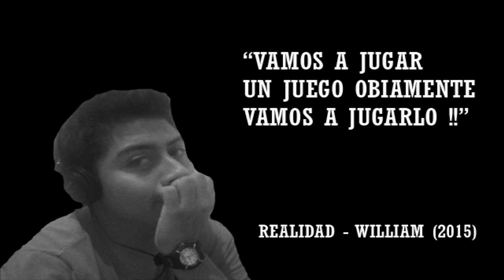Vlog 02 - Que te estoy tratando de decir ??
Nuevooo Videoooo

Espero que les haya gusta

Like si quieren una segunda parte
Comenten

Gracias a todos por el apoyo :D

Compartan el video y apareceran en el proximo :D